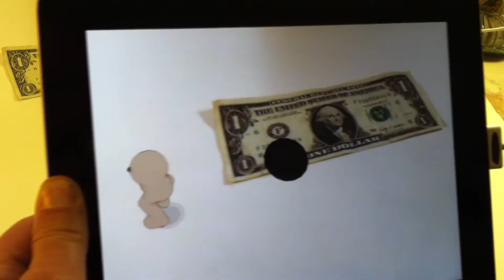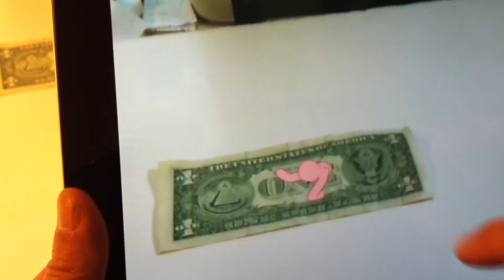Peanut Boy and the Hole of Danger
This video demonstrates the interactions for Peanut Boy and the Hole of Danger. It will be made into an iOS app soon.